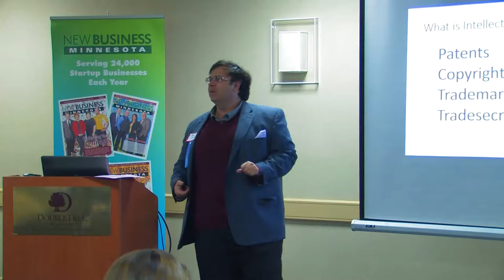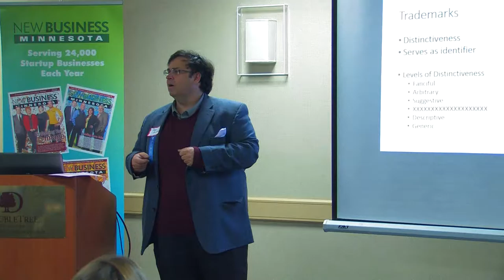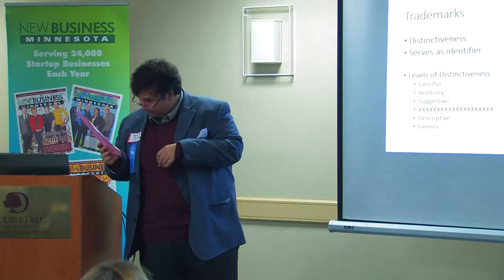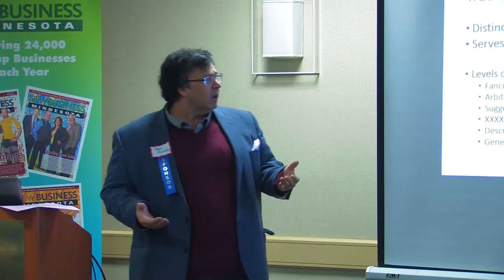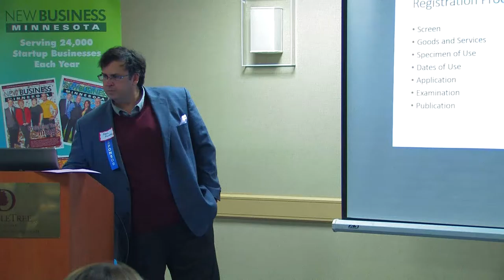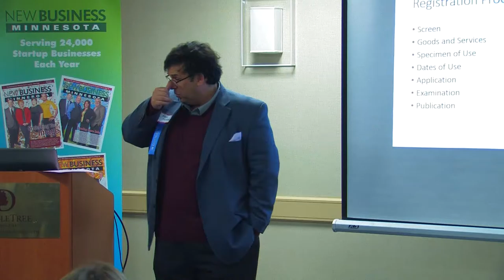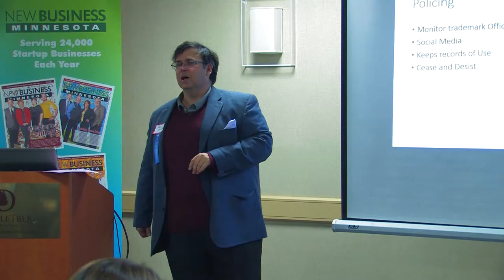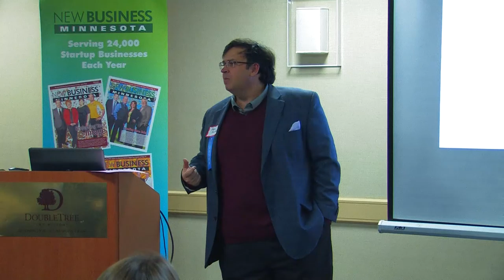Fireproof Your Business Workshop – 2016 – Kunkle Law PLC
Kenneth Kunkle, Kunkle Law PLC presented at New Business Minnesota’s “Fireproof Your Business” workshop on March 23, 2016 at the DoubleTree by Hilton Bloomington, MN